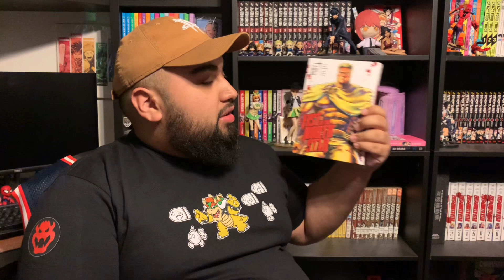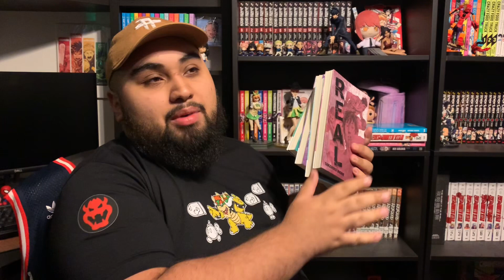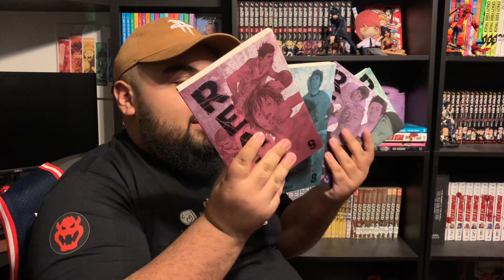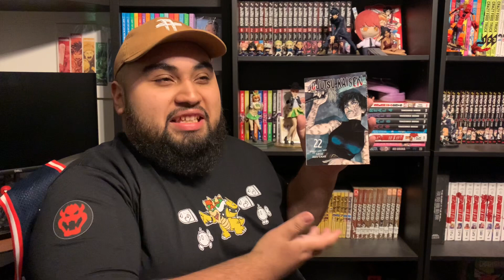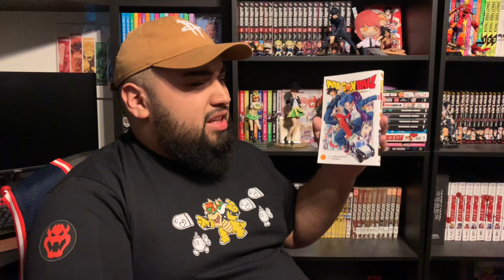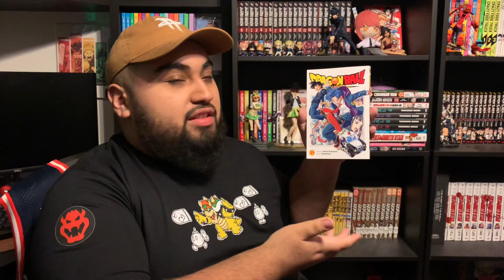May 2024 Manga Haul - Cruzito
Man I didn’t even mean to take so long between hauls I just been busy and lazy